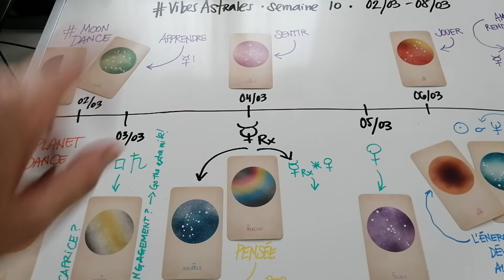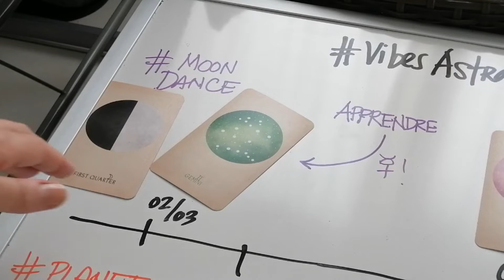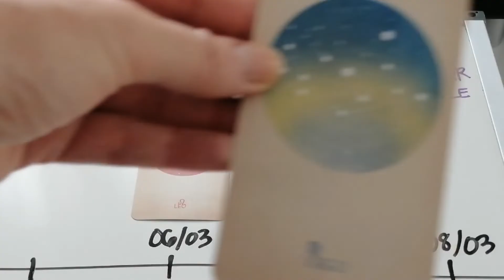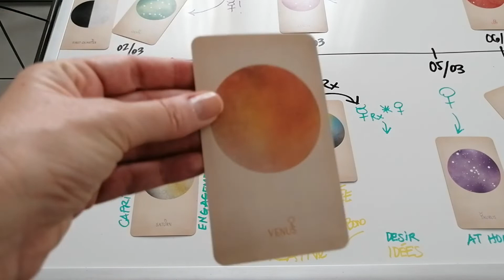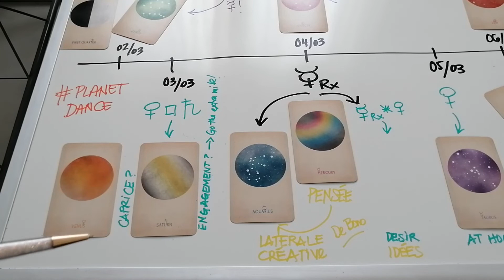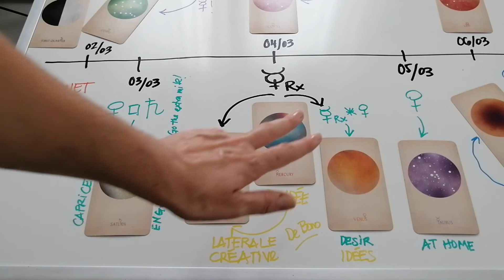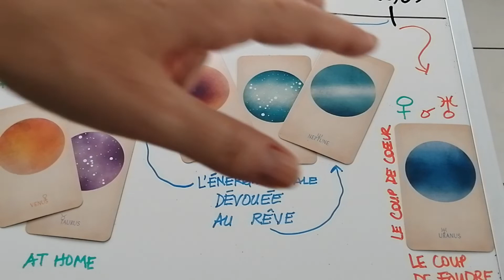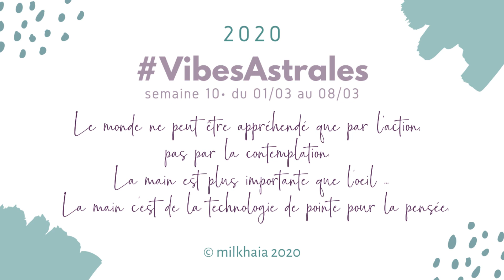Milkhaia | ⭐Vibes Astrales • semaine 10 • du 01/03 au 08/03 ⭐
Tu apprécies le contenu que je publie? Tu souhaites approfondir dans la compréhension de ta situation présente et avoir les clés pour mieux te préparer pour la suite? Je peux t'aider!

Je t'explique les différents type de service coaching que je propose ici 👉🏼

Sinon, voici plusieurs autres choses que tu peux faire pour me soutenir:
⭐partager la vidéo sur tes réseaux ou avec d'autres personnes à qui elle pourrait être utile 📲
⭐me laisser un LIKE 👍🏼 et/ou un commentaire 💬

✨✨✨ Merci!!! ✨✨✨

Bonjour, j'espère que tu vas très bien!

Nouvelle semaine, nouvelle édition des VibesAstrales !